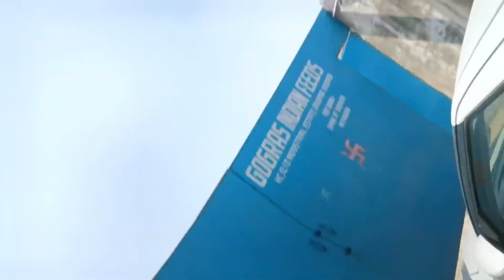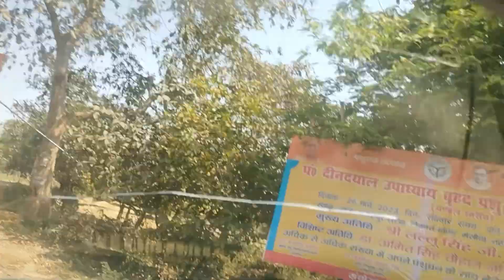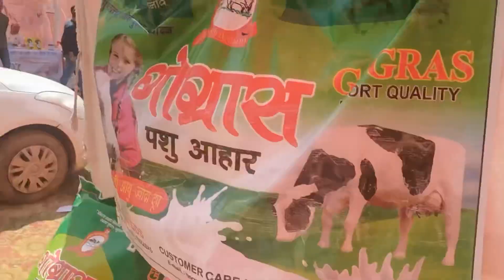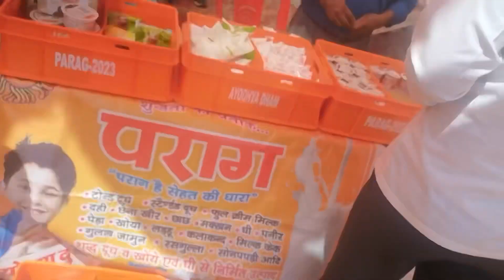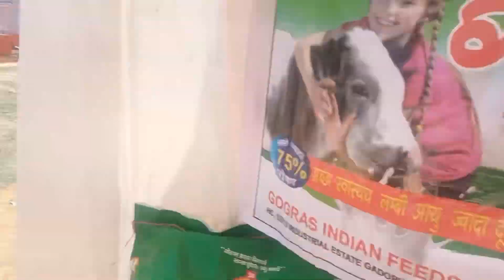Animal ambulance launched in UP 🥺| अब जानवरों की जान बच जाएगी 🙏🏻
Animal ambulance launched in Uttarpradesh
A very good initiative from government of India and Uttarpradesh
Bahut hi sundar karya
Aab janwaro ki jaan Bach Jaegi
Accha laga dekh ke